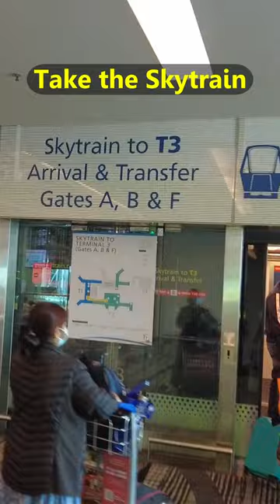👍😎Transit in Singapore and your connecting flight is in another terminal 😉👌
What are you going to do when you have a transit in Singapore but your connecting flight is in another terminal?
Spoiler: It is not necessary to enter to Singapore

Are you wondering how is to fly with The Emirates and Vietnam Airlines? Check this video